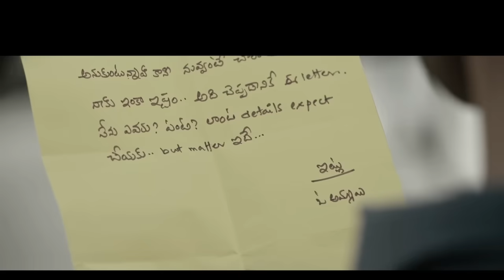MAD - Funny Scene | Kalyan Shankar | S. Naga Vamsi | Bheems Ceciroleo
MAD is a telugu film starring in lead roles. Directed by Kalyan Shankar & Produced by Haarika Suryadevara & Sai Soujanya under Sithara Entertainments & Fortune Four Cinemas. Presented by S. Naga Vamsi and Music composed by Bheems Ceciroleo.

MAD Movie Cast & Crew

Starring: Narne Nithin, Sangeeth Shobhan, Ram Nithin, Sri Gouri Priya Reddy, Ananathika Sanilkumar, Gopikaa Udyan
Co-Starring: Raghu Babu, Racha Ravi, Muralidhar Goud, Vishnu, Anthony, Srikanth Reddy
Written And Directed By : Kalyan Shankar
Presenter: S. Naga Vamsi
Producers: Haarika Suryadevara & Sai Soujanya
Editor : Navin Nooli
DOP : Shamdat - Dinesh Krishnan B
Art Director : Raam Arasavilli
Additional Screenplay : Praveen Pattu & Pranay Rao Takkallapalli
Fight Master : Karunakar
Costume Designer : Chinmayee Kakileti
Co-Director : Vijay Kumar Moturi
Direction Team : Karthik Chowdary Gottipati , Jayanth Deepala , M. Sujith Kumar Reddy , Vineel Ravella , Suri Sadanala
Banners: Sithara Entertainments & Fortune Four Cinemas
DI : Annapurna Studios
Colorist : Vivek Anand